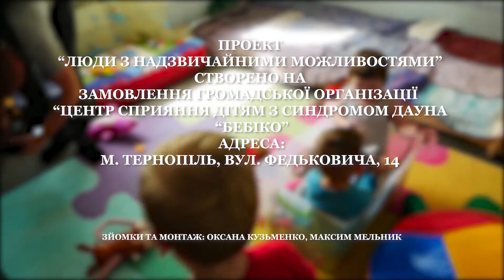Люди з Надзвичайними можливостями: Надія Мельник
Проект "Люди з надзвичайними можливостями" реалізовано на замовлення керівниці Тернопільської обласної громадської організації «Центр сприяння дітям з синдромом Дауна «БебіКо» Ольги Гордієнко.
Зйомка та монтаж: Оксана Кузьменко та Максим Мельник.